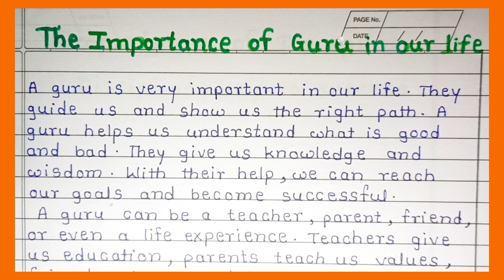Essay on Importance of Guru in Our Life | Role of Guru | Guru-Shishya Parampara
Discover the timeless wisdom of the Guru-Shishya tradition and the profound role of a Guru in shaping our lives. From spiritual guidance to life transformation, explore how a Guru serves as a mentor, life coach, and spiritual guide, enabling holistic living and self-improvement.

What this video covers:

The importance of a Guru in life.
The role of a Guru in spiritual and personal growth.
The Guru-Shishya Parampara and its cultural significance.
How a Guru can inspire and transform lives.
The relevance of wisdom and mentorship in education and beyond.

Queries Addressed:
What is the role of a Guru in life?
How does a Guru inspire self-improvement?
Why is the Guru-Shishya tradition significant in our culture?
How can a Guru help in spiritual and personal growth?